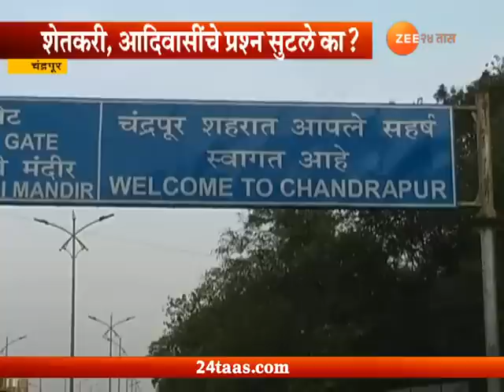वेध मतदारसंघांचा : चंद्रपूर, २९ मे २०१८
Ved Matdarsanghacha | Chandrapur | 29th May 2018